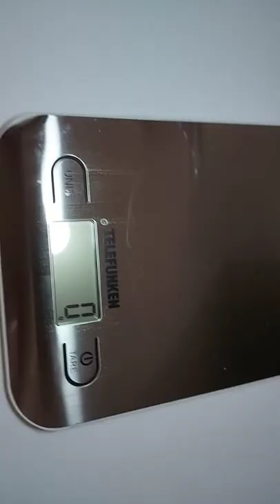Spinning a mare Rapture Saltride Dr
Crosstour CT8500 Action Cam 4K 20MP WiFi Action Camera(Fotocamera Subacquea Impermeabile 40M con Microfono Esterno, 170 ° Grandangolo e Anti-Agitazione, Telecomando e Kit di Accessori)